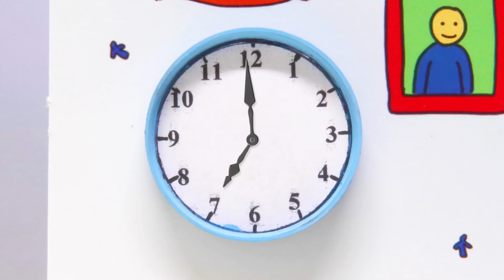Kajtus po polsku nowe odcinki | Kajtus i Nowa Zabawka dla Kota | Specjalny odcinek Kajtusia